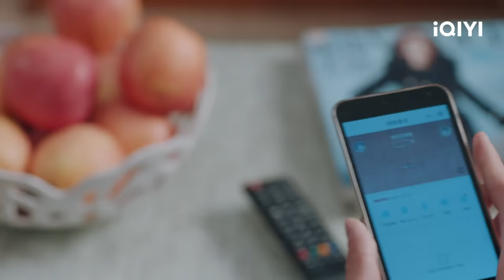Ling Chao and Xiao Tu's Misunderstanding Solved | Exclusive Fairy Tale EP18 | 独家童话 | iQIYI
【Introduction 】"Exclusive Fairytale" is adapted from the popular IP novel "Once We Come Across Love." The series is directed by Gong Yushi, known for "Drinking the Clear Rain After the Lake," and stars Wen Junhui (GOING SEVENTEEN 2020), and Zhang Miaoyi (Let's Meet Now). The story follows the sensitive and independent overachiever Ling Chao (played by Wen Junhui) and the carefree and adorable underachiever Xiao Tu (played by Zhang Miaoyi). They have known each other since birth and have a love-hate relationship as childhood friends. With the help of their parents and friends, they eventually embark on a sweet and romantic journey. Whether in kindergarten, elementary school, middle school, or high school, Ling Chao and Xiao Tu are like a pair of bound and inseparable commodities. They cannot shake off their connection no matter how much they try. It is only when Xiao Tu mistakenly believes that she has feelings for Yin Zihan (played by Xiong Aobo) and nearly breaks up with Ling Chao that he realizes the indispensable place Xiao Tu holds in his heart.
【Cast】Jun,MiaoyiZhang